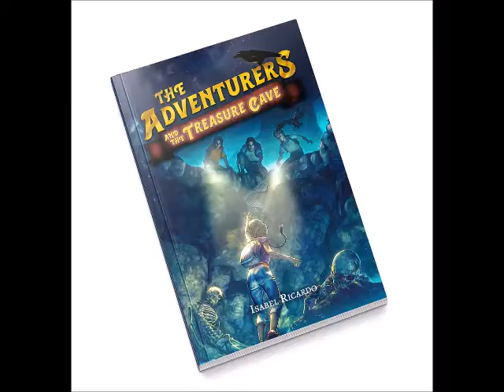Book Fair Nazaré - 2021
For Sale: